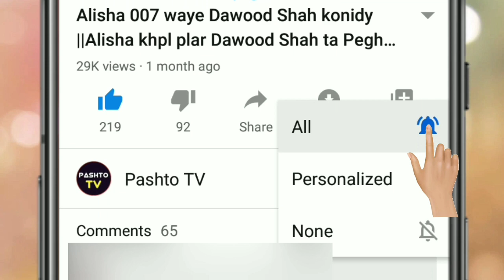Murad Reply To Neelam Gul||Murad neelam Gul Ta Jawab||Pashto Tv